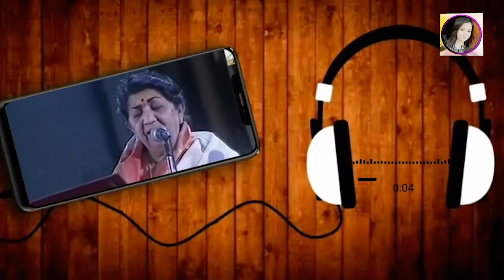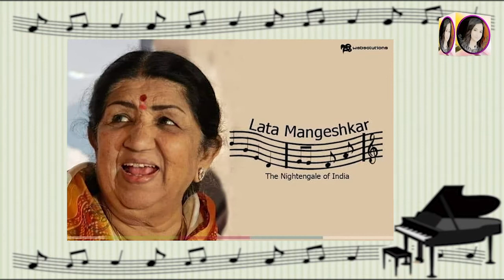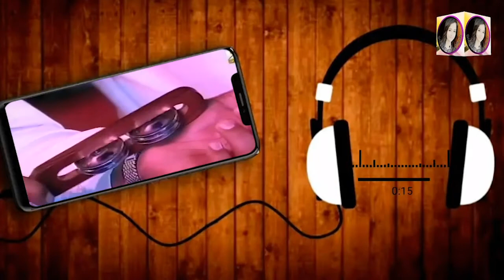LEGENDARY SINGER LATA JI PASSES AWAY |BULBUL HINDUSTAN |QUEEN OF MELODY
No one can sing like her, she was very special.
LataMangeshkar, one of  most beloved singers who provided the soundtrack to hundreds of Bollywood films, has died aged 92.Mangeshkar was admitted to a hospital in Mumbai in January after testing positive for Covid-19.
Her extraordinary career spanned more than half a century and she sung thousands of songs in 36 languages.
She will receive a state funeral in Mumbai on Sunday which will be followed by two days of national mourning.
During that period, the national flag will be flown at half-mast throughout the country.
HEART BREAKING NEWS FOR ME In her songs generations found expression of their innermost emotions.
Several BOLLYWOOD, HOLLYWOOD AND LOLLYWOOD stars also expressed their condolences.
Born in Indore in the central Indian state of Madhya Pradesh on 28 September 1929, she began learning music at the early age from her father,, After her father's death, the family moved to Mumbai where a teenage she began singing for Marathi movies.
Her big break came in 1949 with the release of a haunting for the movie Mahal.
She received India's highestHONOUR for three civilians and more award….we pray she rest in peace